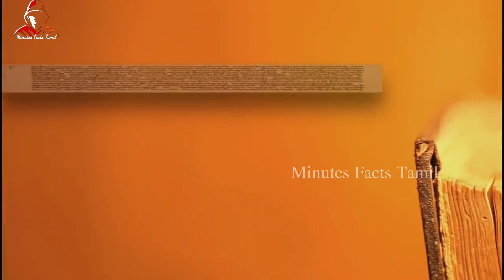ஆழ் கடலில் தூங்கி கொண்டு இருக்கும் மாய நகரம்😱DUWARAKA....minutesfactstamil MFT NM.